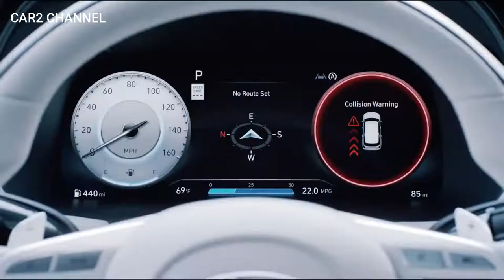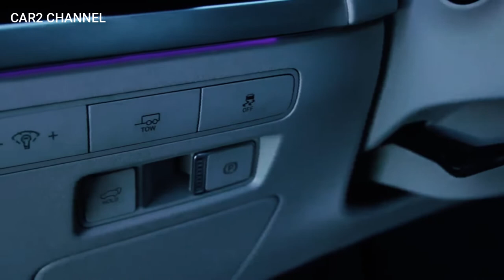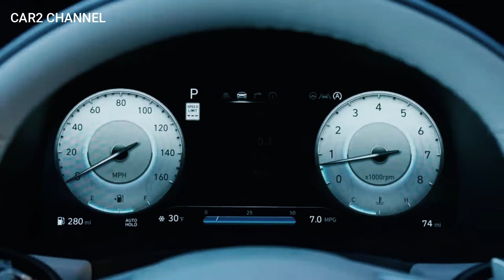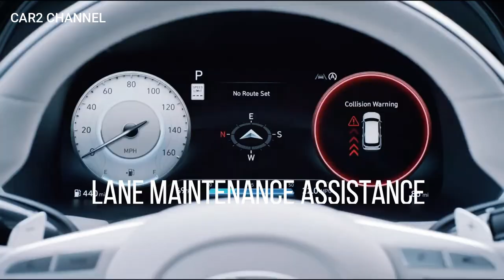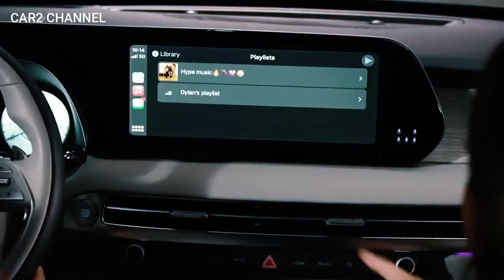Launching New Hyundai Palisade di Indonesia minggu INI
Aktivitas peluncuran model baru PT Hyundai Motors Indonesia (HMID) masih berlangsung. Setelah memperkenalkan minivan low-profile, Hyundai Stargazer, HMID akan memperkenalkan SUV andalan barunya, Hyundai Palisade baru.
 Sesuai undangan yang diterima penerbit detikOto, peluncuran model baru Palisade akan dilakukan pekan depan, tepatnya Kamis, 28 Juli 2022, sekitar pukul 17.30 WIB. Acara peluncuran New Hyundai Palisade dilakukan secara offline di Jakarta.